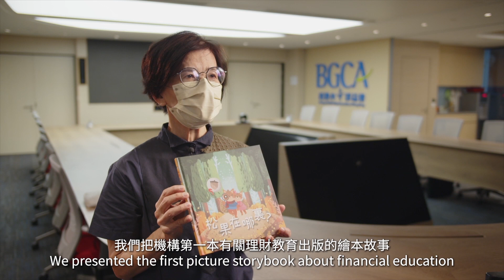並肩前行！關懷社區：香港小童群益會「理財互動劇場」 @ 滙豐香港社區夥伴計劃2021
【並肩前行！關懷社區：香港小童群益會「理財互動劇場」】

疫情令大家減少外出消費，變相亦都令小朋友少咗觀察大人運用金錢嘅機會，令佢哋對金錢概念更加模糊。

有見及此，由「滙豐香港社區夥伴計劃2021」（「計劃」）支持、香港小童群益會舉辦嘅「理財互動劇場」就為自家創作嘅首本繪本《松果在哪裏？》加入咗具互動性以及趣味嘅話劇元素。小朋友喺欣賞話劇嘅過程中會同故事中主角一齊應對各種使用金錢嘅場景，希望藉此教導佢地分辨「需要」同「不需要」，及學識「一分耕耘一分收穫」嘅概念，從而塑造正確理財觀念。

香港小童群益會高級服務顧問林綺梅女士仲提到，喺「滙豐香港社區夥伴計劃2021」嘅支持下，項目嘅創新意念先得以實踐，想了解更多關於呢個「理財互動劇場」嘅理念同實踐過程？即刻去片啦！

【MovingForward! We Care for Our Community: “Financial Interactive Theatre”】

The pandemic has limited people from going out to shop, reducing the chance for children to observe how their parents make money transactions and better understand the concept of money. In view of this, with the support of “HSBC Hong Kong Community Partnership Programme 2021” (“CPP”), the Boys’ & Girls’ Clubs Association of Hong Kong (BGCA) presented its first self-developed picture book titled “Where are the Pinecones?” in a drama format with interactive and interesting elements under the “Financial Interactive Theatre” programme. When watching the drama, children would face different money-spending scenarios together with the story character, hoping to educate children to differentiate between the ideas of “necessary” and “unnecessary”, as well as the concept of “no pain, no gain”, while developing the correct money management concepts at an early age.

Ms Lam Yee Mui, Senior Service Consultant of BGCA, mentioned that the support provided by “CPP” was essential for them to realize the creative idea. Wanna know more about the ideas and implementation process of the “Financial Interactive Theatre”? Check out the below video!